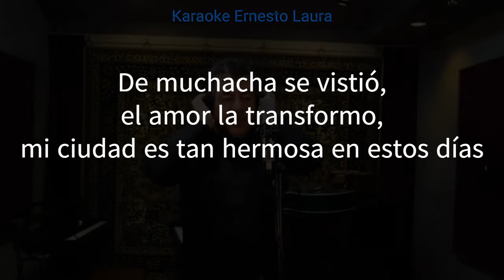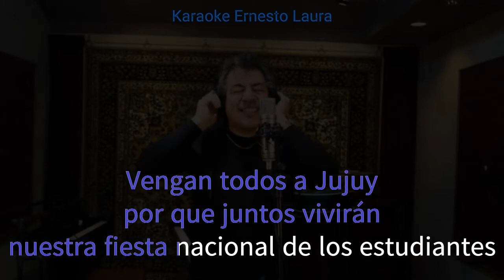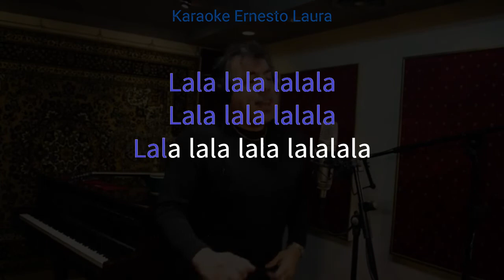Nino Fuentes - De muchacha se vistió (letra)